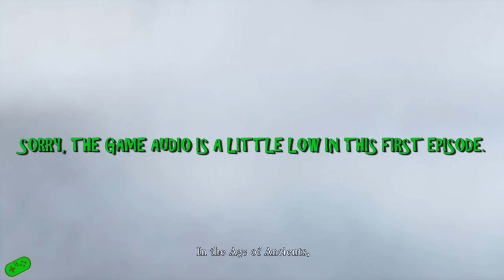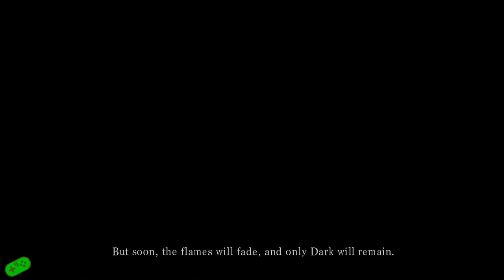Dark Souls - Episode 1: Birth of Derek - Green & Purple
Before Chet... there was Derek.

We are:
Green - Austin Taylor
Purple - Caleb Porter